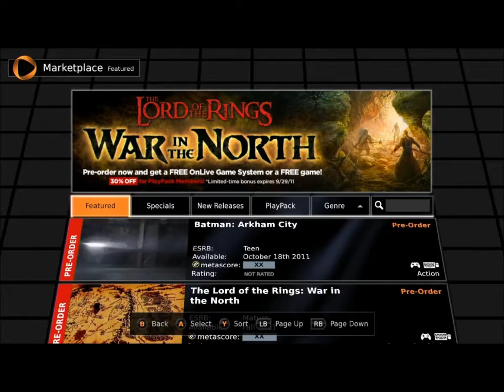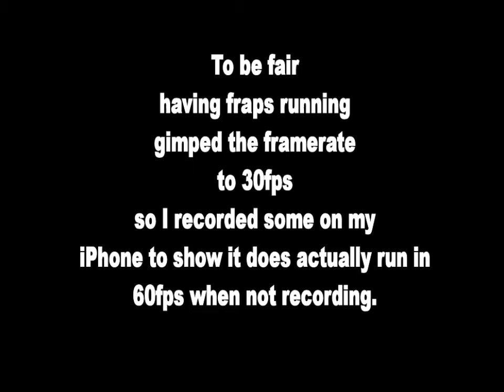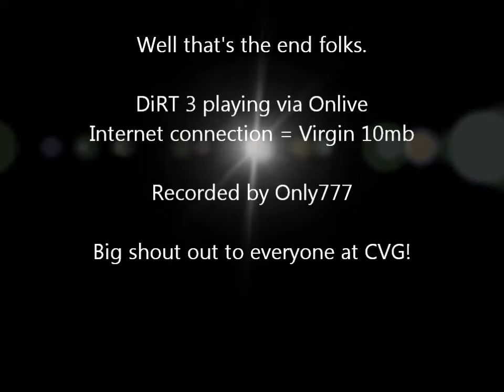Onlive test for CVG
Myself testing DiRT 3 via Onlive